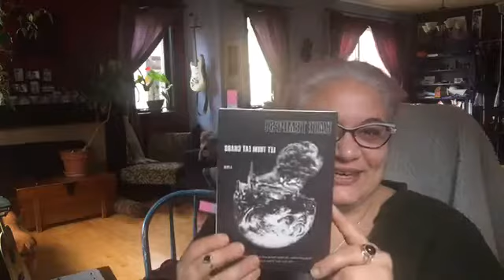Morning Oasis 03/29/2017 -The Wheels on the Bus Go Round and Round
Our week of focusing on the Fractured State that drive our subconscious continues as we look at it from another perspective. Our meditation today is about seeing those states through our judgemental critical eye. I teach you a powerful tool of the Bus to help get them back on board and working with you rather than against you.